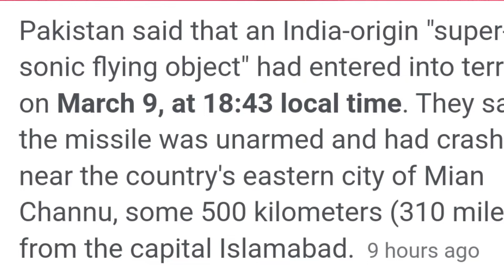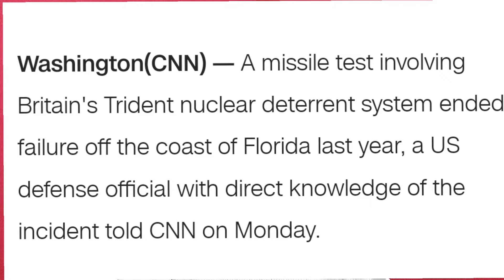इंडिया ने कहा सॉरी पाकिस्तान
सॉरी पाकिस्तान
इंडिया की मिसाइल ग़लती से गिरी पाकिस्तान में फिर क्या हुआ